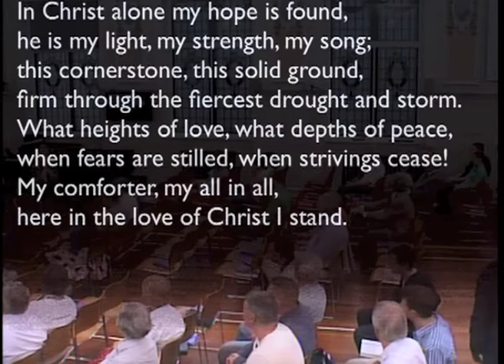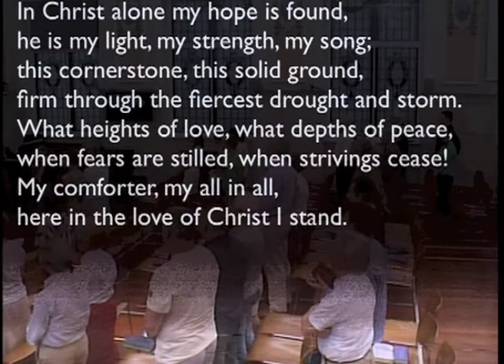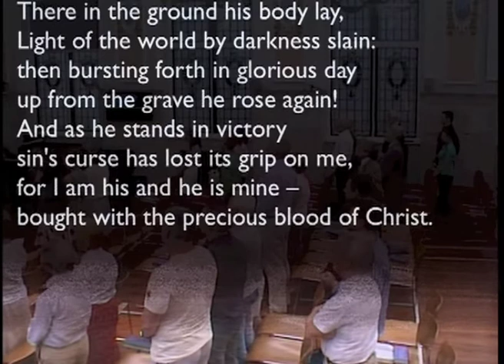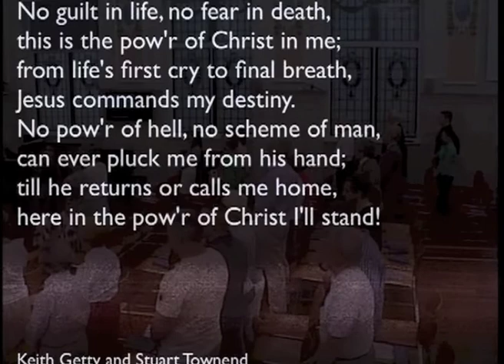130707pm - Epistle of Jude